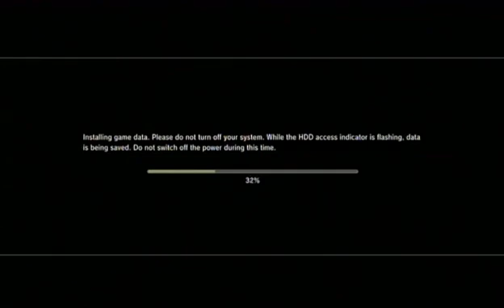Let's Play Battlefield 3 PS3 Setup Episode 31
Welcome To Setup Episode 31 Of My Battlefield 3 PS3 Let's Play

Please Let Me Know If There Is Any Problems With The Let's Play And I Will Do My Best To Fix It